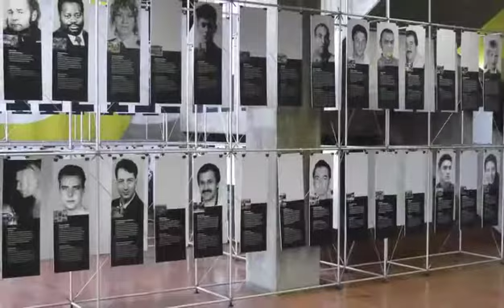Pon by burkhardt leitner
The system pon and what you can do with it